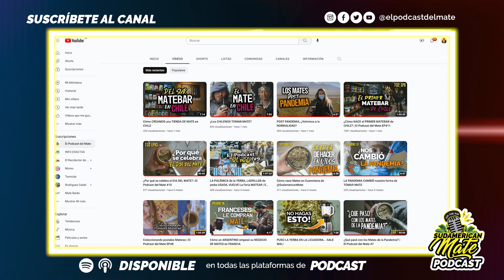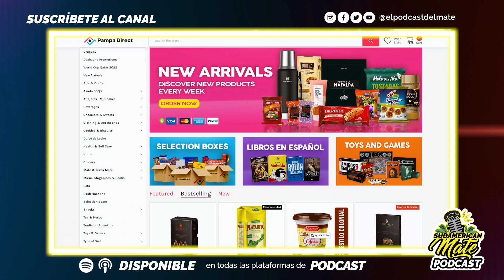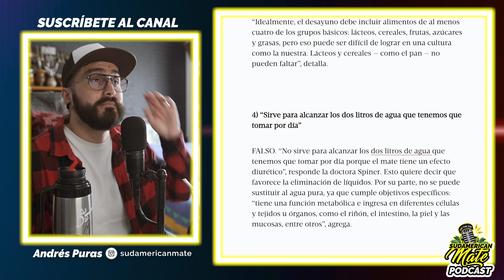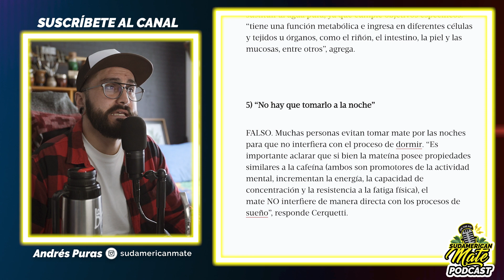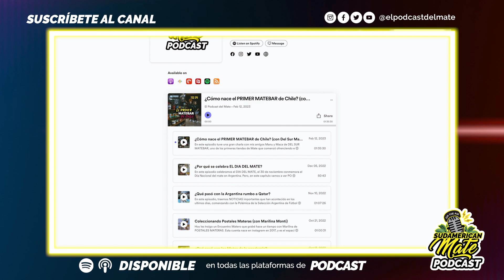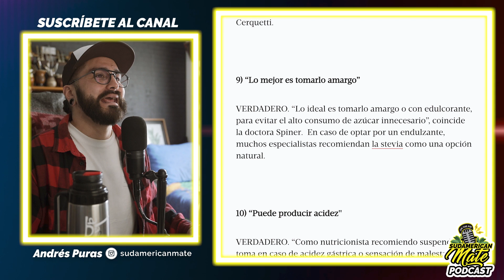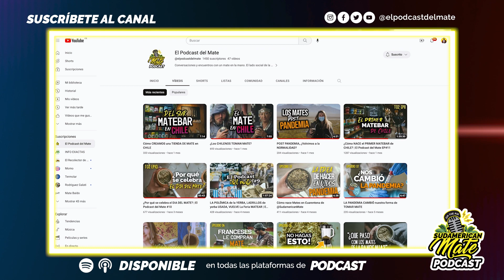Mitos y Verdades del Mate | El Podcast del Mate # 12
Envíos a todas partes del Mundo!